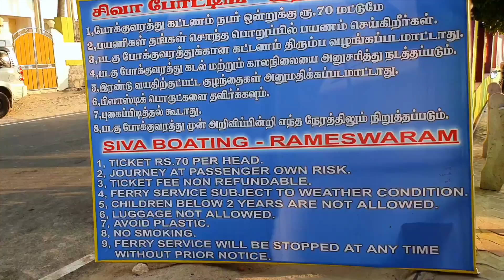Pumban Island Disaster Story || Rameshwaram Vlog 2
Hey Guys.
Welcome to the second vlog of Rameshwaram.

Rameshwaram is famous for Ramanathaswamy Temple & Ramsetu Bridge.This temple is located in South India in the state of Tamil Nadu.It is a part of Char DhaM Yatra & 12 Jyotiling.

In this video, I want to  give you a virtual tour of Rameshwaram,as going out is not safe. This video will also serve as an  Travel Guide because I have given all the information you need to know about Rameswaram.

1. Unknown Beach
2. Villondi Teertham
3.Rameshwaram Beach
4.Pumban Island disaster story

For people who are new to this channel. This channel is about off beat, unexplored and under rated parts of India and world that the common traveler misses out on. I go that extra mile in bringing you the hidden gems and local secrets.

I also focus on latest in travel technology that can make your travels easier. The latest travel tips and hacks especially for Indian travelers so that their travels are hassle free.

🎬 Edited by me on iMovies

Gear I used : GoPro 9 & Samsung S10